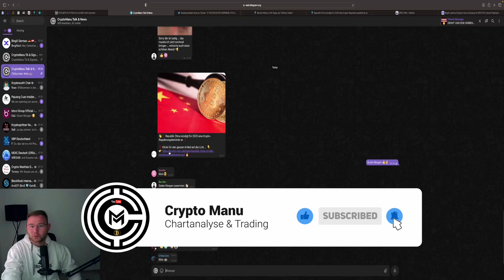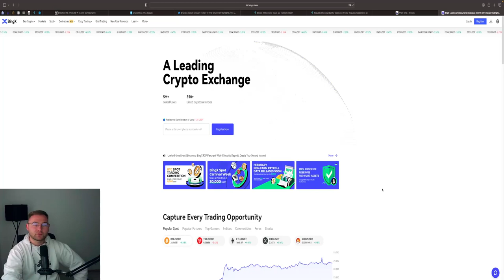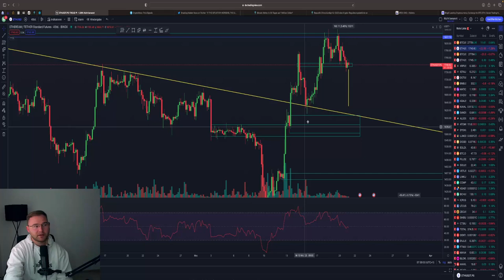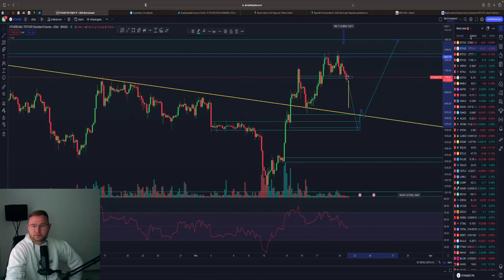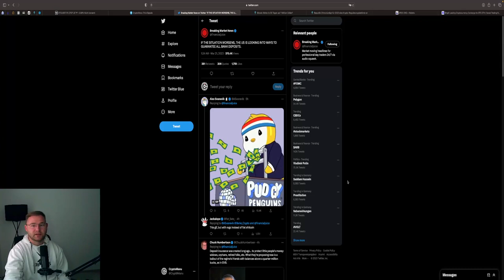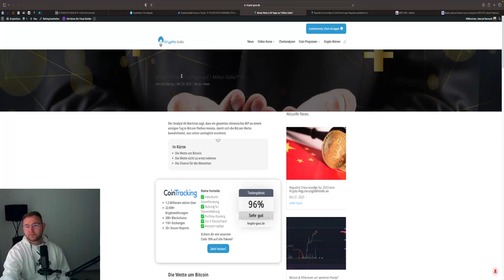BITCOIN SHORT⁉️💥 DROHT TRENDBRUCH 😱 CHANCE 30K ‼️ BTC & ETH Chartanalyse & News